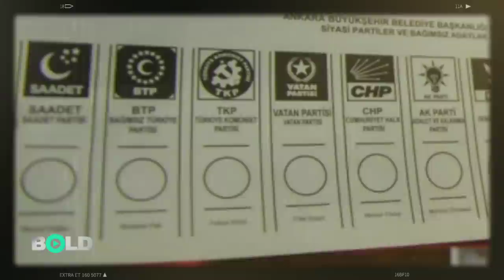Tayyip Erdoğan seçimle gider mi? | Bold Medya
ERDOĞAN SEÇİMLE GİDER Mİ?
100 yıllık parlamenter sistemi yıktı, yerine kendi rejimini getirdi. Hem devlet hem de parti başkanı oldu. Halk iradesini tanımadı; seçilmiş Başbakanı ve belediye başkanlarının istifalarını aldı. Şimdi de YSK üzerinde baskı kurarak seçimleri iptal ettirdi…